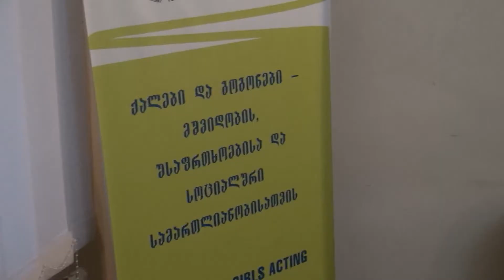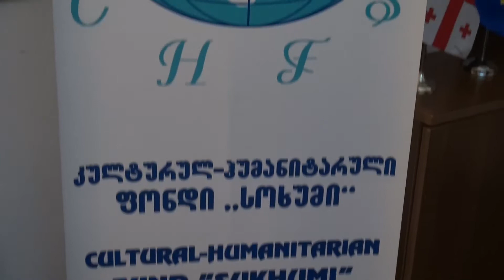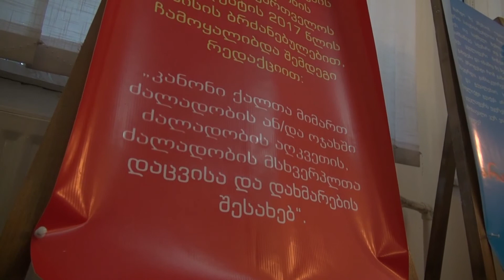25 ნოემბრიდან ქალთა მიმართ გენდერული ძალადობის წინააღმდეგ 16 დღიანი კამპანია იწყება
25 ნოემბრიდან ქალთა მიმართ გენდერული ძალადობის წინააღმდეგ 16 დღიანი კამპანია „სახლში მშვიდობიდან-მსოფლიოში მშვიდობამდე“. იწყება, რომელსაც ტრადიციულად ყოველ წელს „ფონდი სოხუმიც უერთდება.  კომპანიის ფარგლებში 16 დღის მანძილზე სხვადასხვა ღონისძიებიბი გაიმართება.